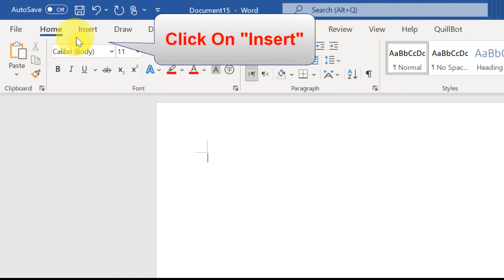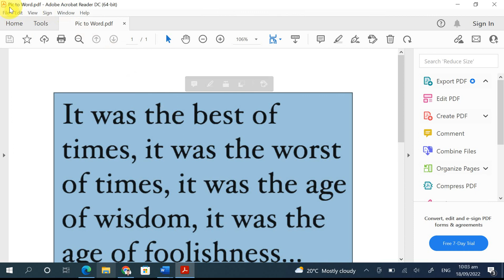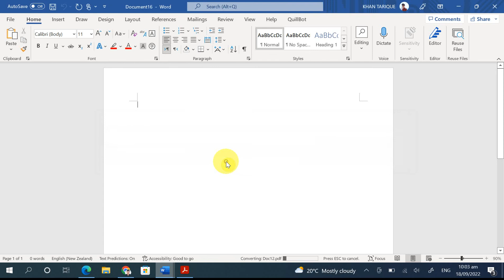How To Convert Image into Microsoft Word on Windows, Mac || Convert Any Image to Word Documents.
Hello, welcome to the KhanPedia (KP) YouTube channel.

How to Convert Image/Picture into Microsoft Word on Windows, Mac Offline.

How to convert Image to Word Documents Offline | Trick to convert Image to Word Documents on Windows and Mac.

This video tutorial is about converting Image to Word Documents Offline so that you wouldn’t need to install any new software on your computer. You can convert your data into Word from Picture. And there’s more than one way to do it. Today, we’re going to go through the quickest one.

How To Convert Image to Word Documents (Easy) I will show you how to convert Image to Word Documents without software just by using save as on word, this is an Easy way to change a word file from an Image to Word Document on Computer, Laptop, or PC.

Convert Image to Word Documents Offline.
Convert Picture to Word Documents File.
Convert Image to Microsoft Word Documents Offline.

Thanks